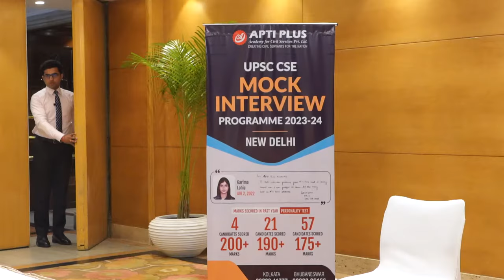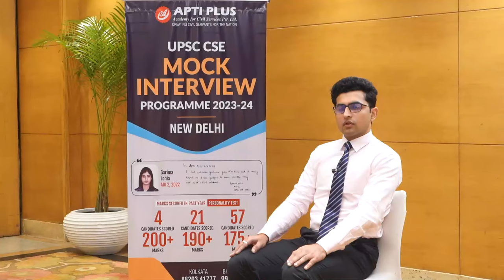DEVANSH MOHAN DWIVEDI |AIR - 333 - IAS 2023,UPSC CSE 2023 | Topper Mock Interview | APTI PLUS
Celebrating Success in UPSC CSE 2023: Meet Our Top Ranker!

We are thrilled to announce the remarkable achievement of one of our own, DEVANSH MOHAN DWIVEDI, who secured an outstanding All India Rank of 333 in the UPSC Civil Services Examination 2023.

His success stands as a testament to the rigorous training and holistic approach offered at APTI PLUS Academy. Our dedicated team of experienced faculty members, coupled with a meticulously planned academic structure, has consistently propelled aspirants towards their goals. In the UPSC CSE 2023 final results, APTI PLUS Academy has proudly mentored 4 out of the top 100 rank holders, with over 80+ students making it to the prestigious list of successful candidates.

At APTI PLUS, we understand the importance of thorough preparation, especially when it comes to the daunting UPSC interview. That's why our Mock Interview Practice Programme mirrors the actual UPSC interview environment, providing aspirants with invaluable insights from former bureaucrats and UPSC board members.

Through personalized mentorship and comprehensive guidance on DAF and State-Based Current Affairs, our aim is to empower candidates to excel in every aspect of the selection process.

Looking ahead to UPSC CSE 2024/25, aspiring civil servants can seize the opportunity to join APTI PLUS Academy's Classroom Programme. Renowned for its result-oriented approach and nationally acclaimed faculty members, our coaching centers in Kolkata and Bhubaneswar offer a conducive learning environment conducive to success.

With an emphasis on affordability and quality education, our 360-degree guidance program equips candidates with the tools they need to excel, including doubt-removal sessions, Prelims/Mains Test Series, and updated study materials.

Join us at APTI PLUS Academy and embark on your journey towards a fulfilling career in the civil services.